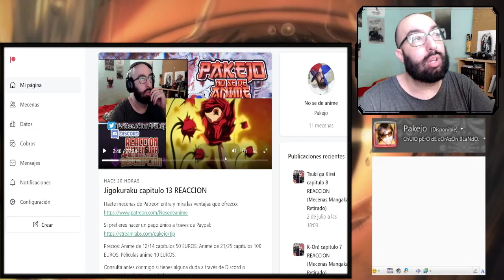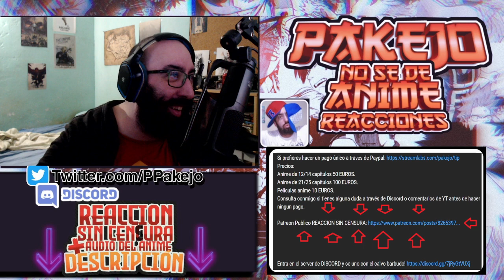Dark Gathering capitulo 8-9 REACCION (REPESCA)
Introducción: 0:00​​
Reacción: 01:44
Resumen y despedida: 28:00